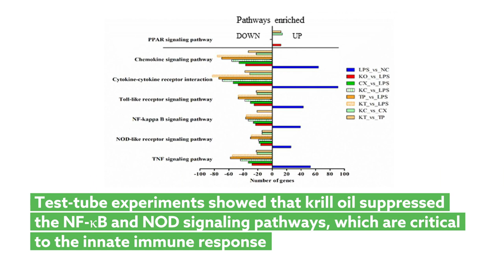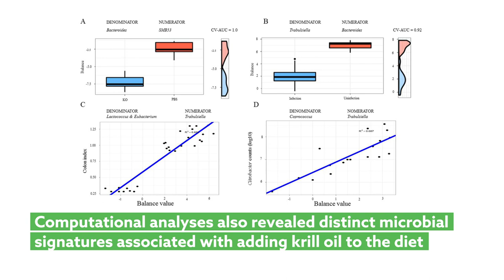How krill oil helps manage inflammatory bowel disease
Liu, et al. "Mechanistic insights into the attenuation of intestinal inflammation and modulation of the gut microbiome by krill oil using in vitro and in vivo models." Microbiome (2020)